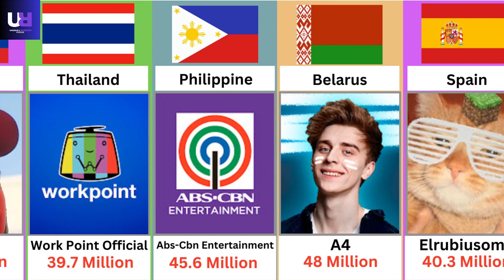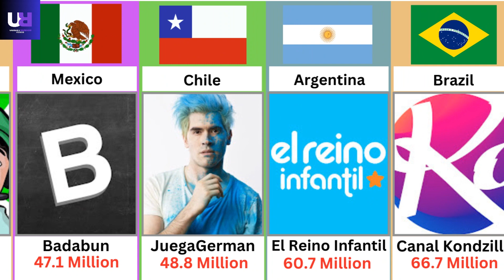Most Subscribed YouTube Channels From Different Countries PART 2 | Informative Video